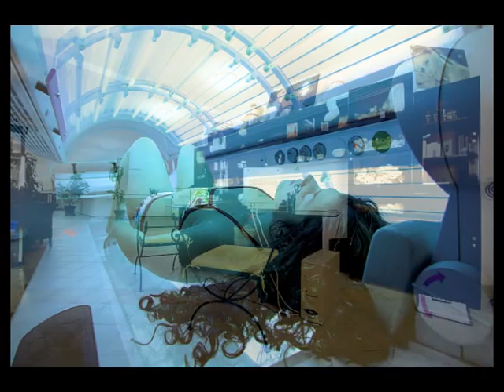Szidónia in Pictures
Castle hotel, wellness, gastronomy, and conferences  an experience and culinary adventures at Szidónia Manor House.

20 km from Sopron, 80 km from Vienna and only 90 km from Bratislava, in a hidden corner of Western Hungary You are kindly awaited at the Castle Hotel of the year 2007, where You get the chance to meet an era already vanished but You are also able to enjoy all the comfort the modern lifestyle offers in a special world of wellness, relaxation, conferences and events.